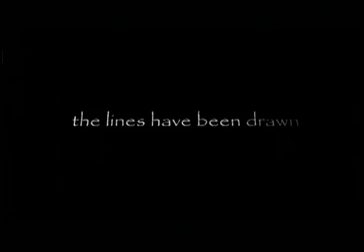Stargate: Ark of Truth (trailer)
Stargate: The Ark of Truth is a 2008 direct-to-DVD movie written and directed by Robert C. Cooper. The film is the conclusion of Stargate SG-1's Ori arc, and picks up after the SG-1 series finale, but takes place before the fourth season of Stargate Atlantis. The Ark of Truth was released as a Region 1 DVD on March 11, 2008. Sky One has broadcast the film on March 24, 2008, to be followed by the Region 2 DVD release on April 28, 2008 with the Region 4 DVD release on April 9, 2008. SPACE has broadcast the film on September 13, 2008. The SciFi Channel premiered the movie on March 27, 2009.